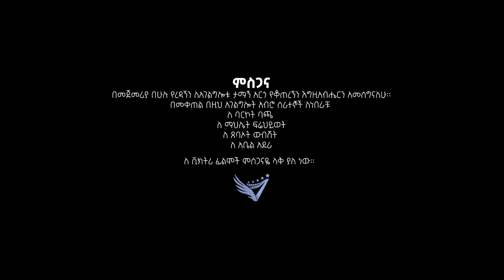ዘምርሃለሁ Ethiopia protestant Mezimur 2020 Bezawit Wondifraw